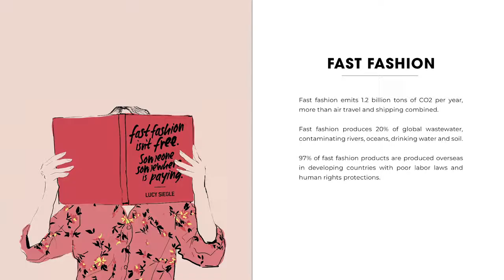Sustainable Product Design | Final Year Project | Malaika Sarda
Sustainable Product Design BA(Hons) graduate, Malaika Sarda, discusses her final year project. Malaika developed a material that is an alternative to animal-based leather.

Find out more about our Sustainable Product Design undergraduate course by visiting